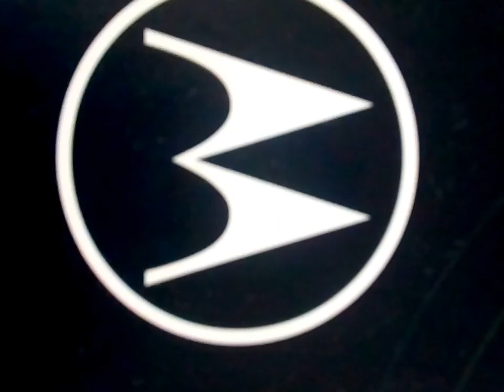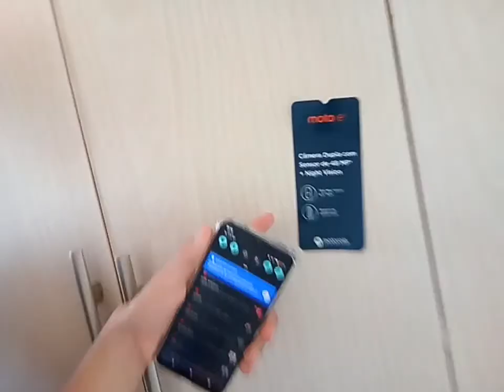COMPREI MEU NOVO CELULAR DA MOTOROLA 😀 (moto e7)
Veja no vídeo de hoje a apresentação do meu novo celular da motorola, um moto e7 comprado recentemente como presente de aniversário, dado pelos meus pais.

❣️Família Starf Gusta

🙏 Starf Gusta é um youtuber que veio da roça, nascido e criado em uma família bem simples e com média condição financeira, que vive uma vida ligada ao trabalho e a fé, e graças ao youtube cada dia conseguimos nos tornar a melhor versão de nós mesmos.🙏

"No fim tudo dá certo, e se não deu certo é porque ainda não chegou ao fim"

"Que nunca nos falte um sorriso no rosto, uma história boa pra contar e um bom momento pra lembrar"